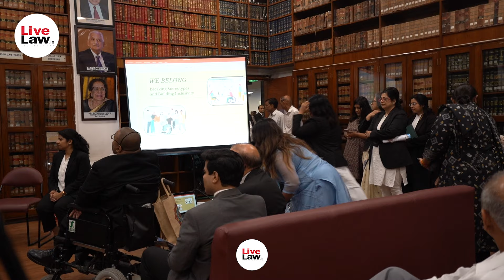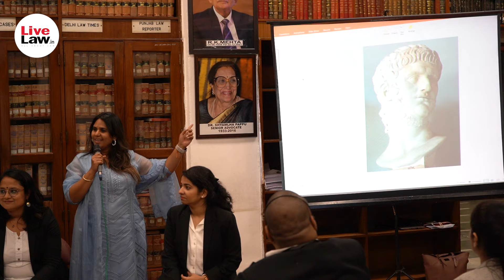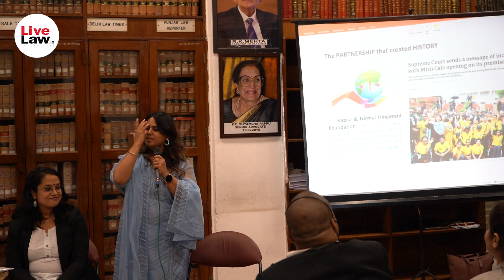Fostering Inclusivity For Lawyers With Disabilities Organised By The DHC Women Lawyers Forum